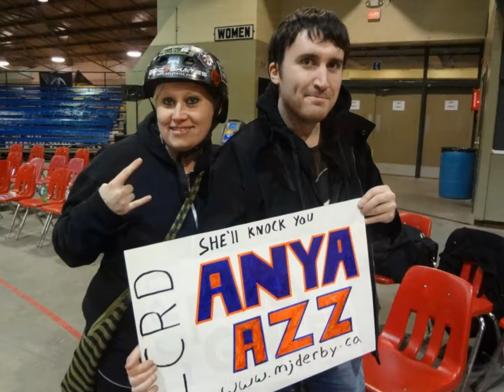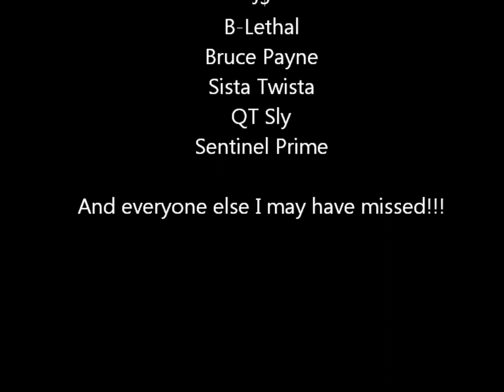Kevlar Presents... Roller Derby Year One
I just wanted to share a video I put together of which showcases some the experiences I had in my first year as a referee in the sport of Flat Track Roller Derby!

45 games, 9 cities, and 3 provinces in just my first 8 months of skating! This sport has had a tremendous impact on my life in helping me find confidence in myself, giving me new life-long friends, and

A MASSIVE thank you to the following individuals for allowing me to use their photos:

Look for "Mike Trottier's Roller Derby Photography" on Facebook!